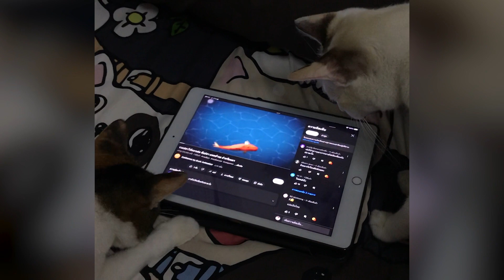แถลงการณ์สำคัญ! จากอิมเมจ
แถลงการณ์ครั้งสำคัญของช่อง หลังจากนี้จะมีการเปลี่ยนแปลงอะไรเกิดขึ้นกับอิม บ้าง มาติดตามไปด้วยกันค่ะ